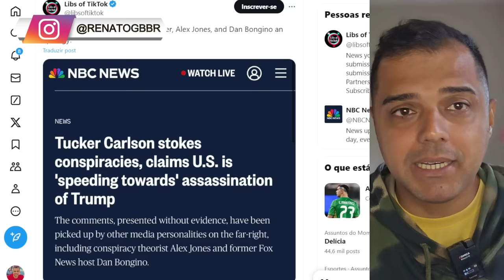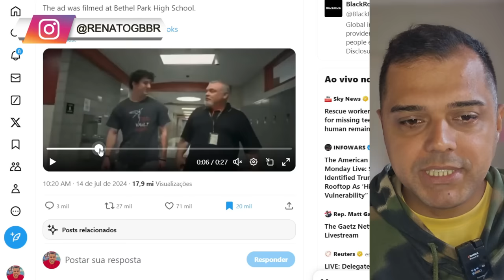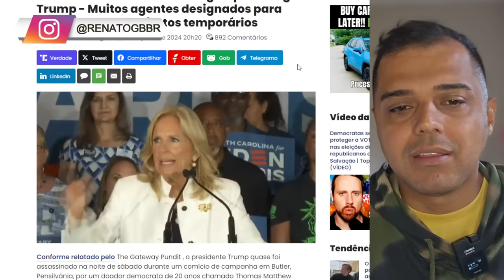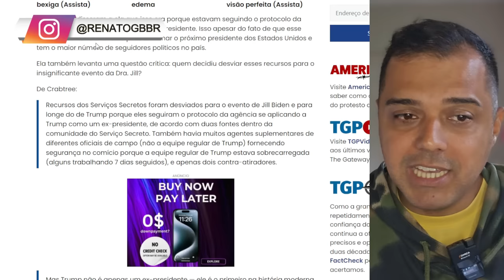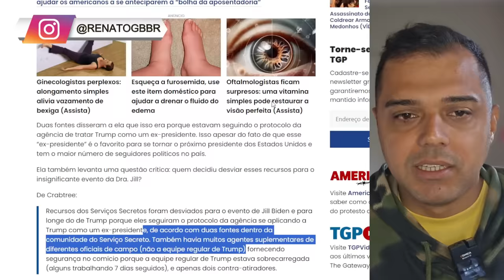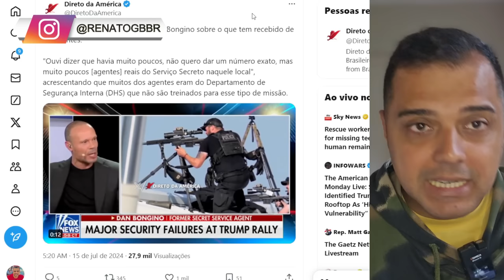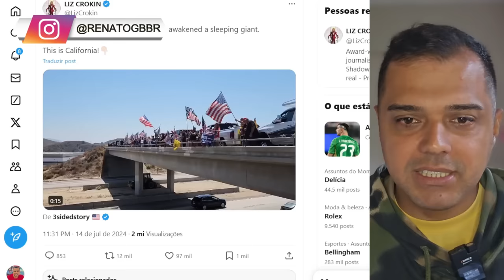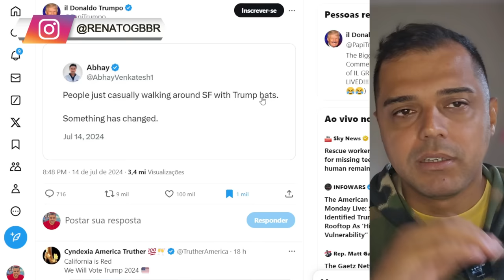Caso TRUMP: Tá ficando PIOR do que IMAGINÁVAMOS!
📱 Conecte-se Comigo 📱

📝 Comente Abaixo 📝 O caso Trump está ficando cada vez pior quando informações vão surgindo e complicando todo o serviço secreto.

📱 Conecte-se Comigo 📱

📝 Comente Abaixo 📝